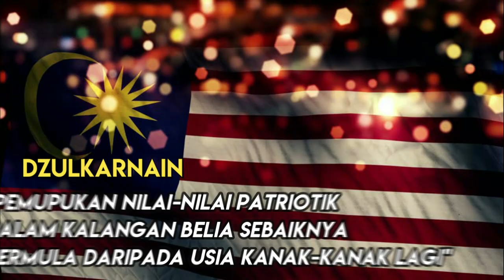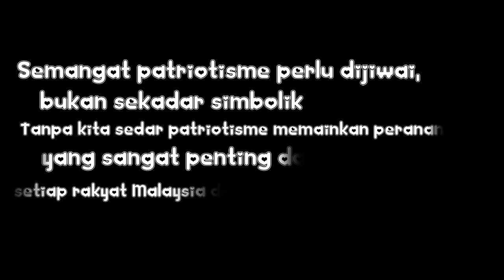Cabaran Merdeka 2020 Kumpulan 118JB Muhammad Hafizuddin Hamizan J06752 20JB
Penyertaan dari
Muhammad Hafizuddin Hamizan Bin Mohd Amir